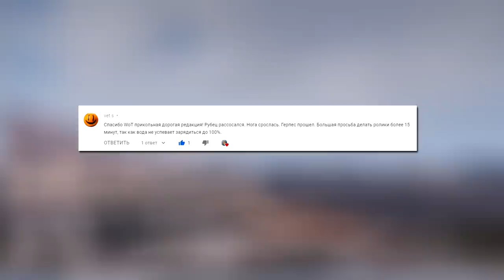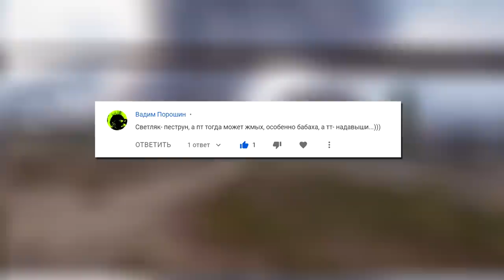Обзор танка СУ-130ПМ WoT премиум ПТ 8 уровня - Танковая мастерская 🥇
Обзор танка СУ-130ПМ, премиум ПТ 8 уровня. Хороший, бодрый аппарат. Даже для меня не любителя ПТ - этот танк мне понравился. На нем хороший фарм и комфортная игра..

WoT приколы - это тот контент, который необходим для поддержания бодрого настроения в мире танков. Я стараюсь делать ролики по World of Tanks с юмором, чтобы вы смогли получать удовольствие от игры, а не бомбили и не сжигали под собой кресло :Е
Даже обзоры танков я стараюсь сделать с юмором и привносить разнообразие к обычным танковым боям, чтобы вы смотрели с удовольствием и не скучали ;)